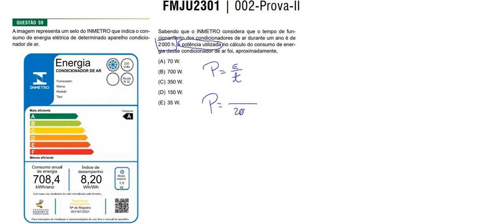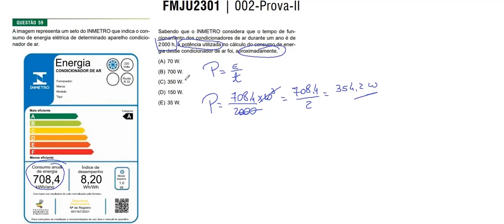FMJ 2024 OBJ 59: imagem representa um selo do INMETRO que indica o consumo de energia elétrica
QUESTÃO 59 A imagem representa um selo do INMETRO que indica o consumo de energia elétrica de determinado aparelho condicionador de ar.
Sabendo que o INMETRO considera que o tempo de funcionamento dos condicionadores de ar durante um ano é de
2000 h, a potência utilizada no cálculo do consumo de energia desse condicionador de ar foi, aproximadamente,
(A) 70 W.
(B) 700 W.
(D) 150 W.
(E) 35 W.